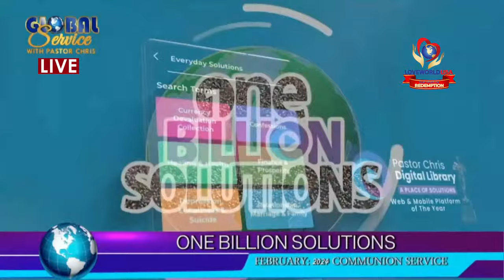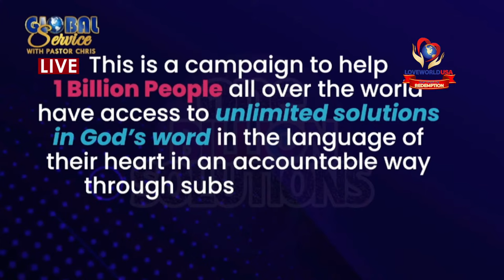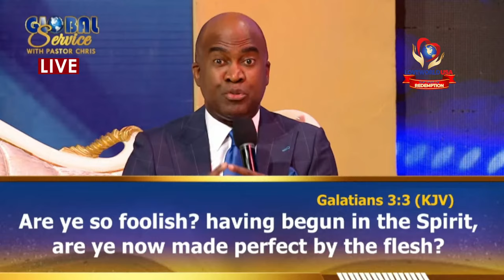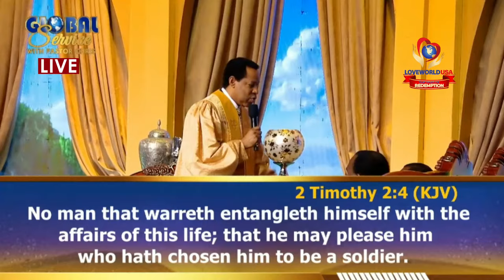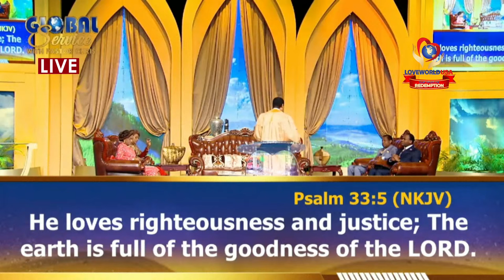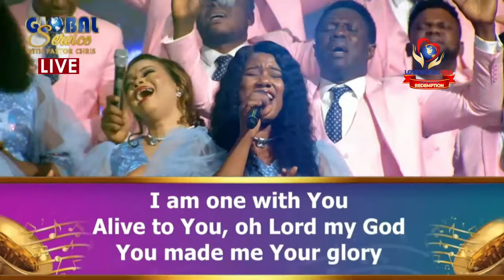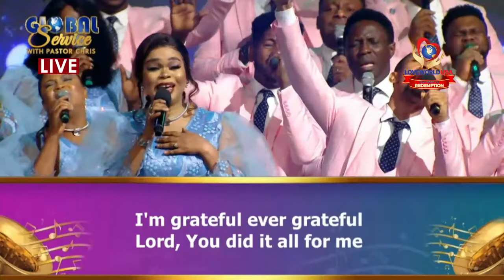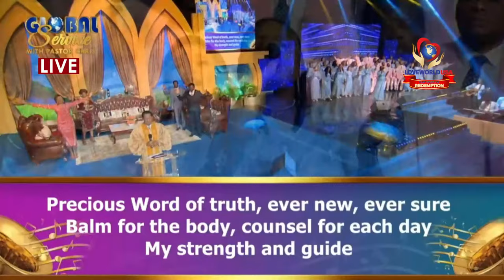GLOBAL COMMUNION SERVICE WITH PASTOR CHRIS FEBRUARY 2024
Join our Dear Man of God, Rev (Dr.) Chris Oyakhilome DSc DSc DD. at the February 2024 GLOBAL COMMUNION SERVICE on Sunday 4th February 2024.